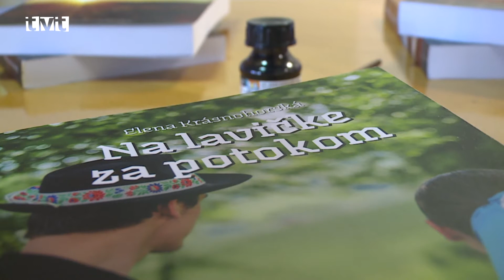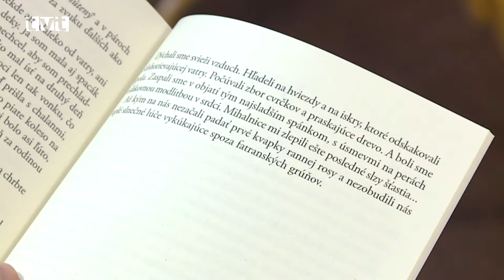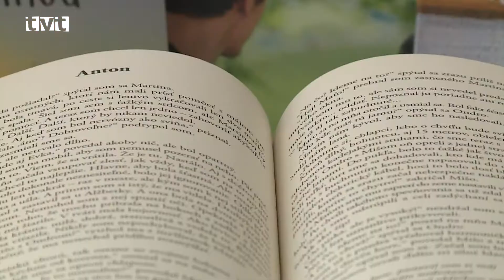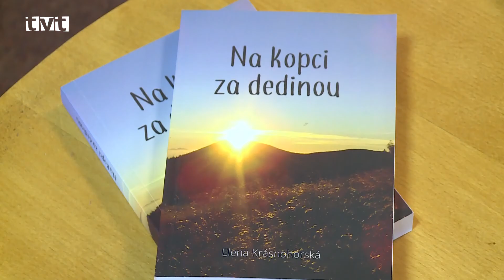Beseda so spisovateľkou Elenkou Krásnohorskou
Spisovateľka z Turca, ktorej knihy poznáme pod pseudonymom Elena Krásnohorská, predstavila v priestoroch Turčianskej knižnice svoju ďalšiu knihu pod názvom Na lavičke za potokom. Ide o tretie pokračovanie zo série kníh o skupine mladých ľudí. Ako sama autorka prezradila, k písaniu prózy ju motivuje aj sám život.